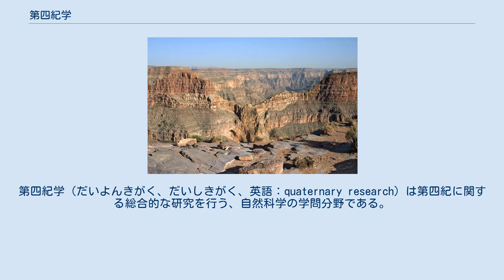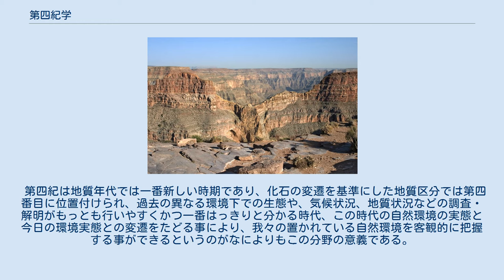第四紀学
第四紀学（だいよんきがく、だいしきがく、英語：quaternary research）は第四紀に関する総合的な研究を行う、自然科学の学問分野である。
第四紀研究とも言われている。
対象範囲は、地質、岩石、動植物、気候、土壌、地球物理、環境、氷河など広範に及ぶ。
 第四紀は地質年代では一番新しい時期であり、化石の変遷を基準にした地質区分では第四番目に位置付けられ、過去の異なる環境下での生態や、気候状況、地質状況などの調査・解明がもっとも行いやすくかつ一番はっきりと分かる時代、この時代の自然環境の実態と今日の環境実態との変遷をたどる事により、我々の置かれている自然環境を客観的に把握する事ができるというのがなによりもこの分野の意義である。
 地球温暖化の問題、動物の絶滅過程、古地形、古環境の復元など応用範囲・隣接分野も幅広く、この分野に関心が向けられる範囲は気象学、地質学、地球物理学、自然地理学、考古学、環境学、人類学など自然科学の広範囲に及んでいる。
 また、この第四紀は人類が誕生し、現在の人間に到るという「人類の時代」でもあり、人類がどのような環境下で進化を遂げてきたかを見ることにもなり、古代文明の発祥を考える上でも、大きな役割を果たすことが期待されている。
 ^ 先行する「第一紀、第二紀」の名が地質年代年表から消えて久しい。
（日本第四紀学会・町田洋・岩田修二・小野昭編著 『地球史が語る近未来の環境』 東京大学出版会 2007年 26ページ）